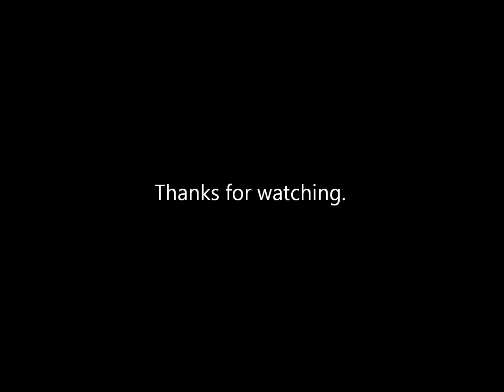RuneScape - Its Me Nickk gets 99 magic! - Meliz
In this video Its Me Nickk gets 99 magic.

RuneScape is owned by Jagex ltd. Not me.

Please ignore the following.
Runescape rs meliz mel melissa verlaan jagex ltd vid video videos vids kinky rsvm blog blogs vlog vlogs guide guides 99 skill skills  training pk pj wilderness World 123 clan citadel hades nymph waffle puss boris lars miljard grand exchange random event events tier attack atk strength str defence def ranged range magic mage prayer pray construction construct dungeoneering dung deamonheim constitution hp lp agility agil thieving thief crafting craft fletching fletch hunter hunt mining smithing smith fishing fish cooking cook woodcutting wc firemaking fm summoning sum farming farm slayer slay pure music skype entertainment forum forums page varrock falador catherby camlot lumbridge edgeville seers village merch marching merchening merchanting merchant flipping flip GE party hat bot nuke hack hacks hacking outfit motto epic chocolate corny canifis moytania ardougne yanille house tour epicvidmakers Milliz skilling call group emote emotes inventory equipment requirements lol lmao rofl lmfao omg funny fun amnesia the dark descent Mario happy weels sims 2 3 rayman walktrough playtrough part 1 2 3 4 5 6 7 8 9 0 a b c d e f g h I j k l m o p q r s t u v w x y z clan wars castle wars pest control stealing creation pc sc barbarian assault soul wars bounty hunter pvp pvm boristhefatpussycat tb tele teleport claws sword armour weapon collab mep rape quest help gambling membs memb membership f2p p2p